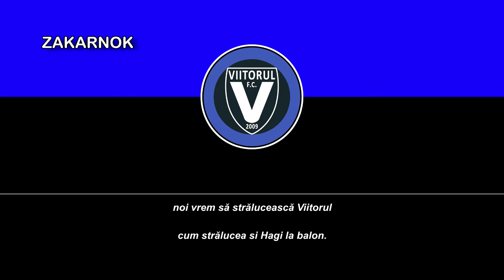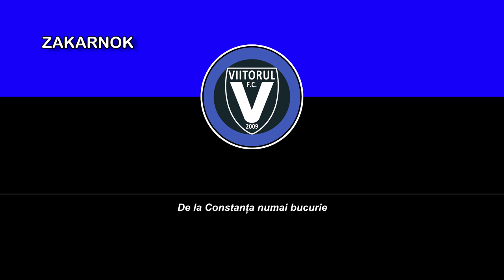Himno del FC Viitorul Constanța (Imn Viitorul Constanța)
Página oficial del club:
El Viitorul Constanța fue un club de fútbol rumano de la ciudad de Constanța, fundado en 2009 y disuelto en 2021 por razones económicas. El equipo disputaba sus partidos como local en el Stadionul Ovidiu y jugó en la Liga I. El club fue propiedad de Gheorghe Hagi.